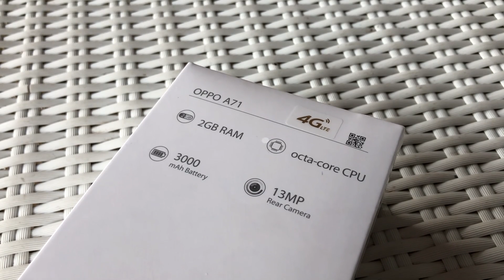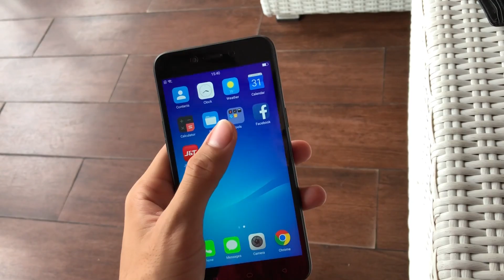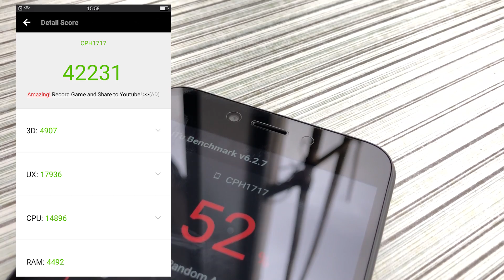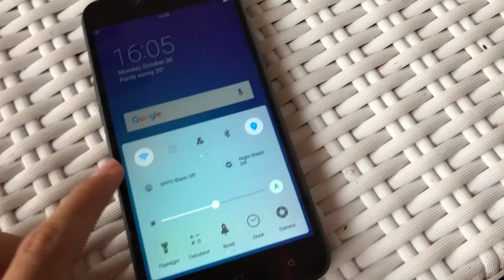OPPO A71 (2017) - PARAH SIH... nonton dulu gih sebelum beli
semua footage direkam dengan iPhone 8

my gear